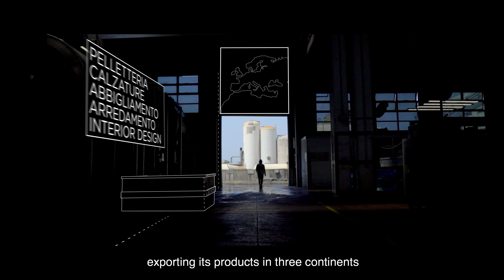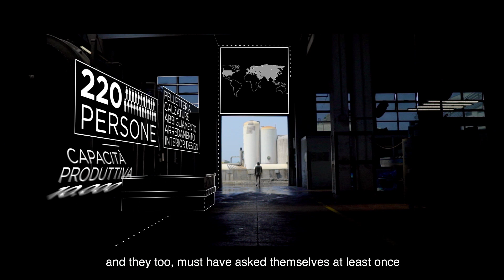Invent your future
Follow Conceria Montebello on

The 50th anniversary of Conceria Montebello brings with it great enthusiasm but also great questions about how the company will be in the future. Aware of the roots and the important past of his tannery, the president and CEO Gianfranco Dalle Mese tells his dreams and his ambitions through a video.